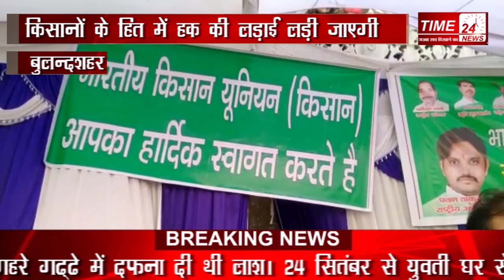भा.कि.यू (किसान) का विस्तारण,बुलंदशहर में इन्हें चुना जिलाध्यक्ष !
भारतीय किसान यूनियन (किसान) संगठन के राष्ट्रीय अध्यक्ष पवन ठाकुर आज जनपद बुलंदशहर के खुर्जा पहुंचे। जहां उन्होंने संगठन के विस्तार के लिए जिला अध्यक्ष के पद पर अज़हर गाजी को नियुक्ति देकर संगठन को विस्तृत करने का भार सौंपा है।
राष्ट्रीय अध्यक्ष ने बताया कि पहले संगठन को प्रदेश में विस्तृत किया जाएगा उसके बाद नई योजनाओं के साथ किसानों के हित में हक की लड़ाई लड़ी जाएगी। पवन ठाकुर का कहना है कि पुराने किसान संगठन किसानों की आवाज उठाते उठाते हैं अपने सिद्धांतों से भटक जाते हैं। ऐसे संगठनों की विचारधारा से अलग युवा वर्ग को साथ लेकर भारतीय किसान यूनियन (किसान) किसानों की लड़ाई लड़ेगी। पवन ठाकुर ने आगे कहा सरकार द्वारा बनाए गए किसान विरोधी बिल को लेकर सरकार से हमारी मांग है की सरकार एमएसपी को सुनिश्चित करें ताकि किसान का अन्न एमएसपी से कम दामों में ना खरीदा जाए। और यदि कोई व्यापारी ऐसा करता है तो उसके विरुद्ध मुकदमा दर्ज कर कार्यवाही की जाए। गौरतलब है कि आज संगठन को विस्तृत करने के लिए राष्ट्रीय अध्यक्ष पवन ठाकुर बुलंदशहर के खुर्जा पहुंचे थे। इनके अलावा संगठन के राष्ट्रीय सचिव मनोज जादौन,प्रदेश अध्यक्ष सतेंद्र सिंह भी मौजूद रहे।